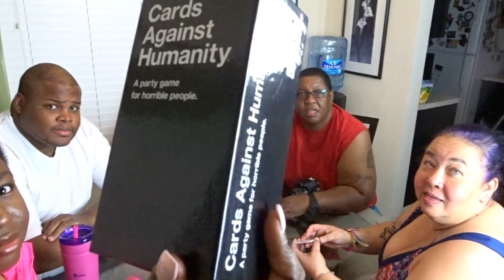FAMILY GAME NIGHT PART 2 (( CARDS AGAINST HUMANITY))